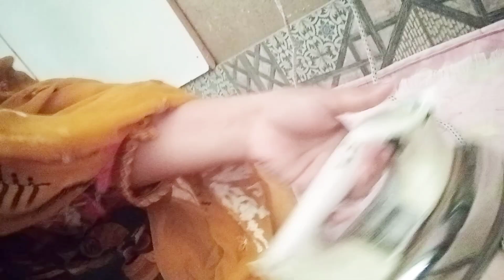bachpan ki yade taza Nan pakoro ke sathi Punjab village life blogs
bachpan ki yad taza ho ga Nan pakoro ke Sathi Punjabvillage lifev vlog

bilal maryam pakistan
village vlogs
Bilal mariyam Pakistan foods
Bilal maryam Pakistan
village blog
Bilal mayam Pakistan blogs
Bilal maryam Pakistan familyvlog